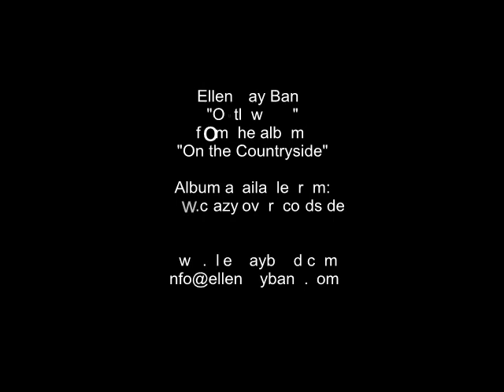Ellen Kay Band - Outlaw Gal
Ellen Kay Band - Outlaw Gal from the album "On the countryside" August 2012.
Music and lyrics: Ellen Krantz and Thomas Palin
Some photos by Pia Harjula